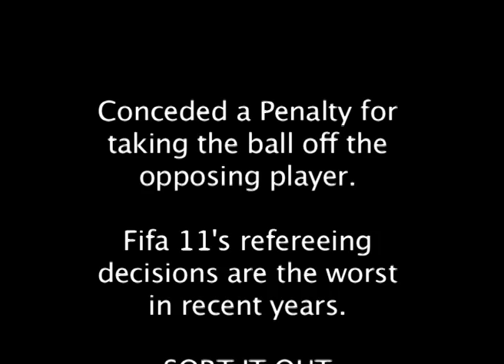Fifa 11 Penalty FLAW. TERRIBLE REFEREE. TERRIBLE GAMEPLAY [MUST SEE]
Fifa 11 has got to be the worst fifa for refereeing decisions I have seen for a long time.

Fifa 10 was bad, but they've just taken this one and told us that no matter how fair you play, you'll be punished.

I took the ball, fairly, off the attacker in the box and the ref gave a penalty.
Let me know what you think because I'm either blind or i've been robbed.